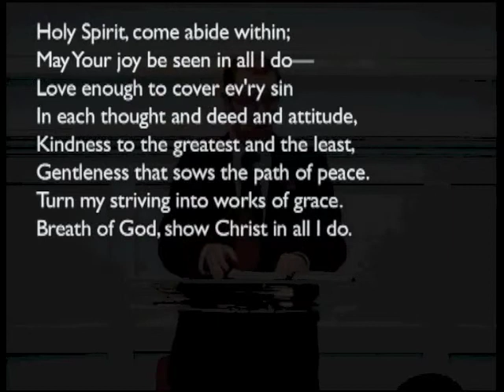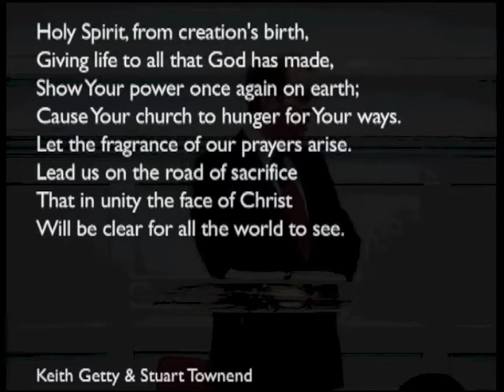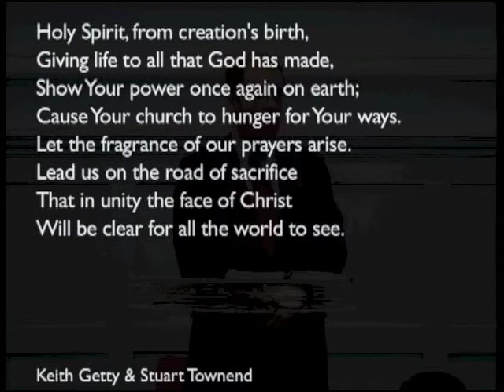141109am - Isaiah 6: 1-13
Peter Dickson